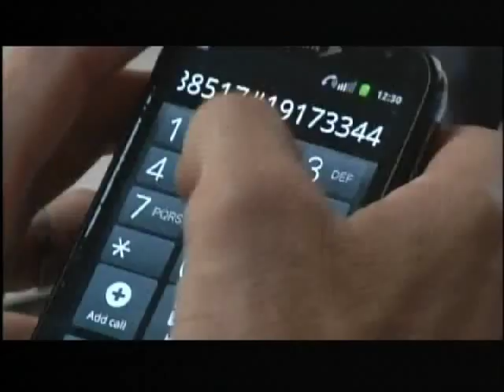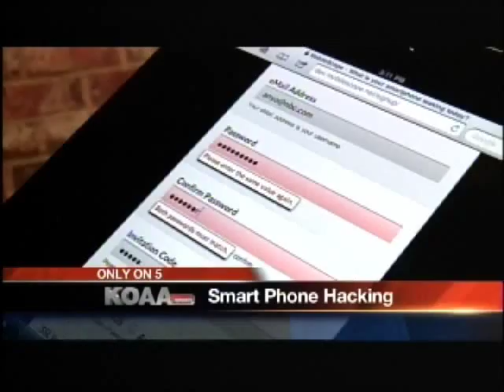How easy is it to hack a smart phone's voice mail ... and more_Anya Winslow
Voice mail hacked -- at least mine (Anya Winslow's) and News 5 executive producer Stefanie Boe.

Granted, both gave their permission to two Denver-based security teams, Electric Alchemy and Lares Consulting, to hack their phones.

The operation took place in Denver at the Electric Alchemy headquarters and was part of an experiment to identify vulnerabilities with high-tech smart phones.

Earlier this year, thousands were victims of voice mail hacking in Britain, which ultimately led to the downfall of a British tabloid newspaper "News of the World."

That scandal raised the question: How easy is it to hack into voice mail?

Is it easy?  Watch to find out and read full article (link below) to learn how to better protect yourself.

By teaming up with security experts, News 5 got some answers.

What was extremely disturbing was how fast and easy it was for the experts to break into the cell phones and gain total accesses to personal information.